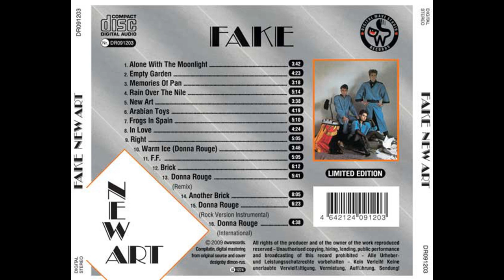Fake - F.F. (Italo-Disco)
Album: Fake ‎– New Art. Label: dwsrecords ‎– DR091203. Originally released in 1984.